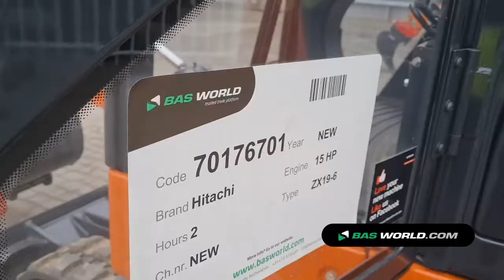70176701 Hitachi ZX19-6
Hitachi ZX19-6